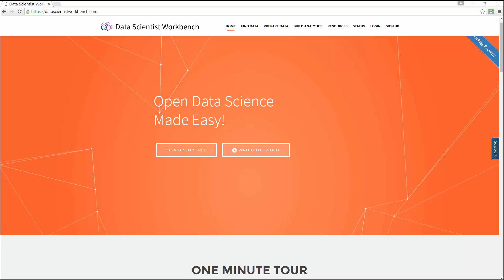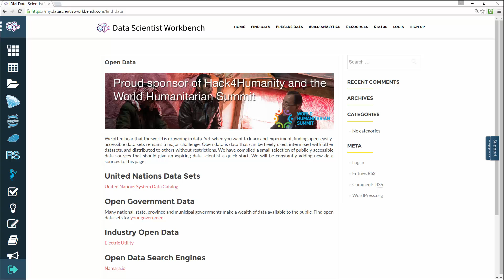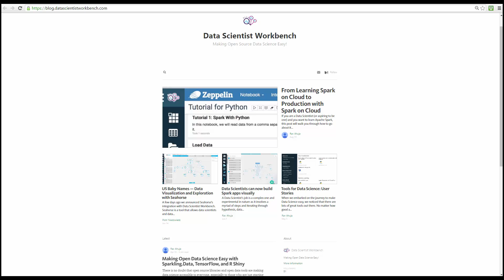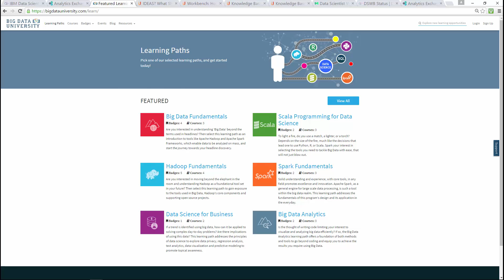Data Science Hands on with Open source Tools - WHAT IS DATA SCIENTIST WORKBENCH?